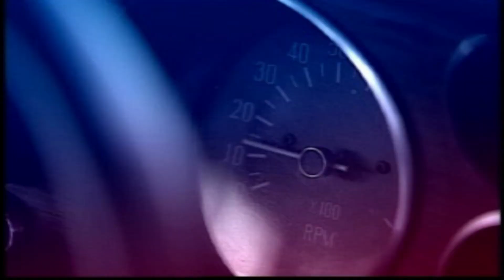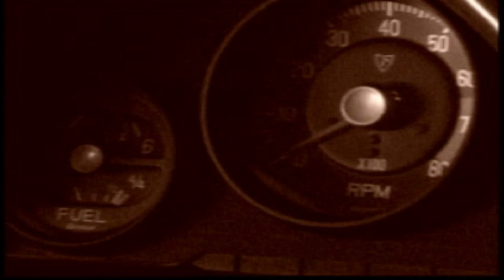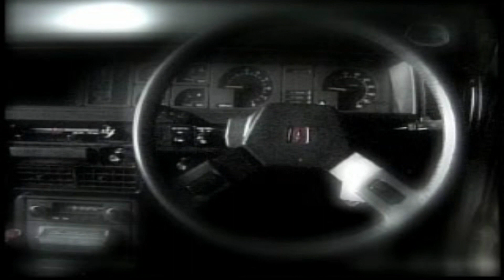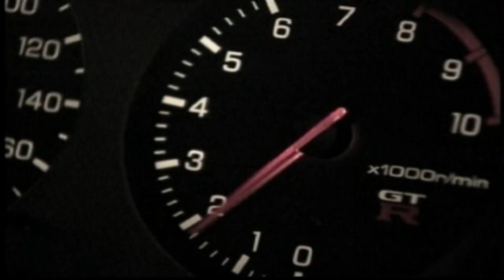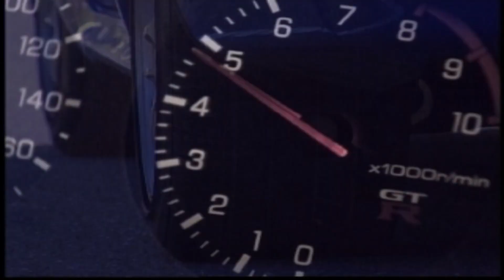Over Drivin': Skyline Memorial (PS1, 1997) - Car Showcase (1080p HD)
Showcase of Nissan cars available in this special edition of Over Drivin' (Need for Speed outside of Japan). Beside of a small showcase, a narrator informs us about special features or advantages of each car we want to choose for a test drive or an event.